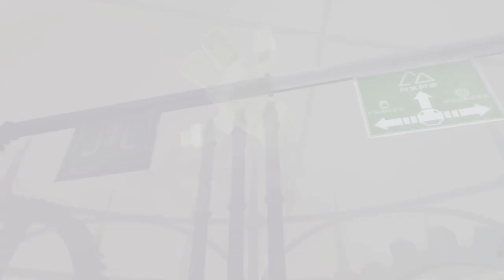DIGIMON WORLD: NEXT ORDER | Titamon e o Programa HC - Gameplay PT-BR #14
Vídeo gameplay do jogo DIGIMON WORLD: NEXT ORDER um Game da Bandai Namco Studios, Bandai Namco Entertainment game dos mesmos criadores de Tales of Arise,Game Disponivel para Plataforma PC - Steam.

DIGIMON WORLD: NEXT ORDER Gameplay pt br DIGIMON WORLD: NEXT ORDER walkthrough Bandai Namco Studios, Bandai Namco Entertainment games